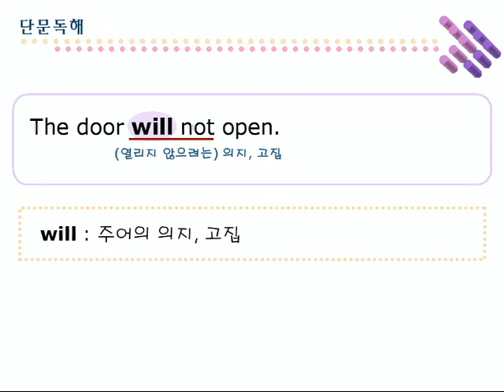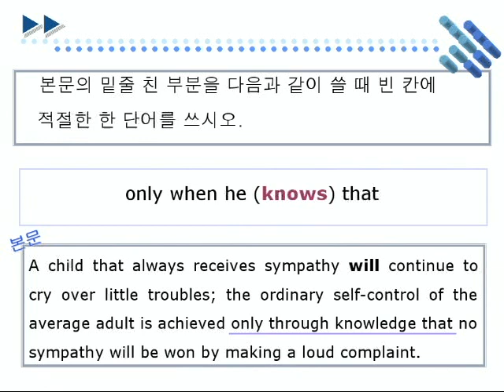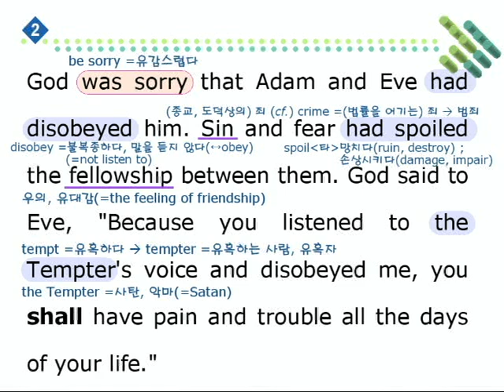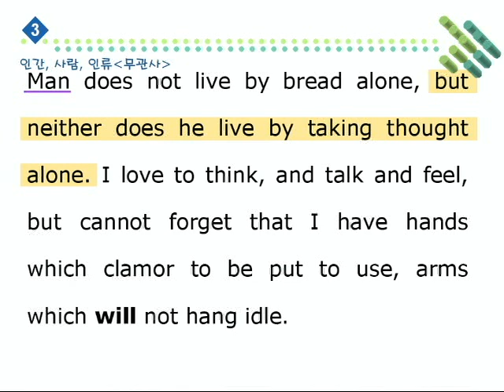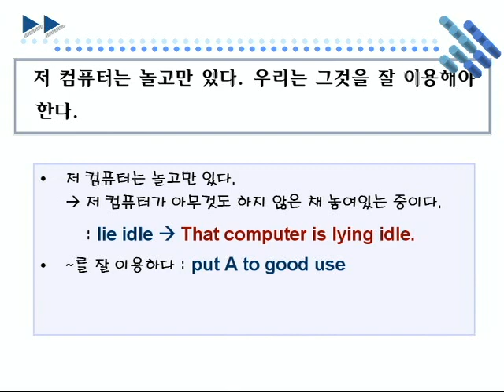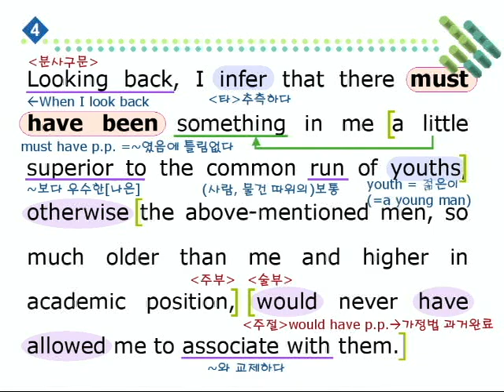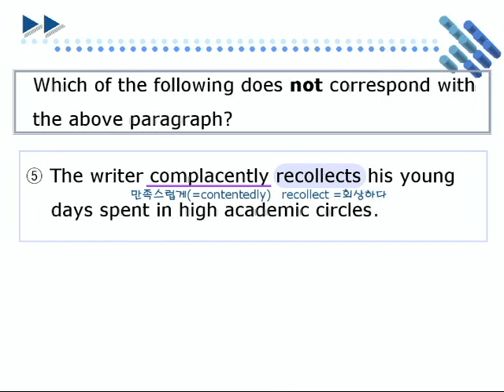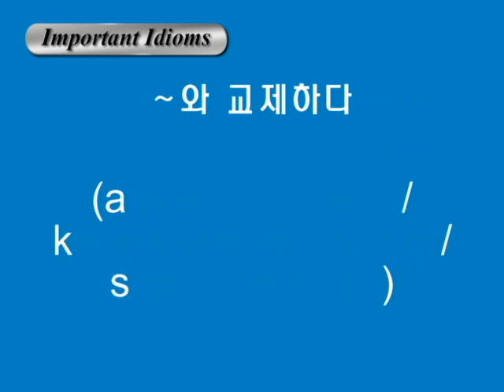종합영어 06장 2단문독해1강